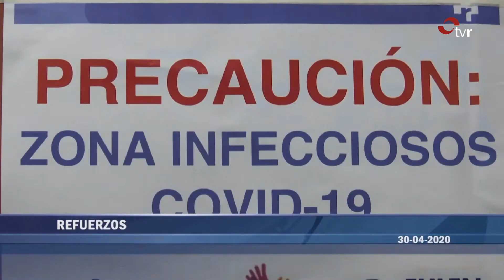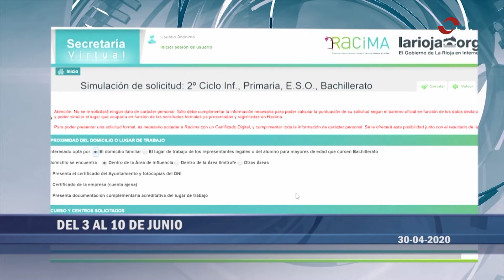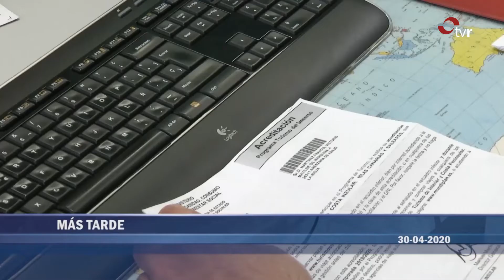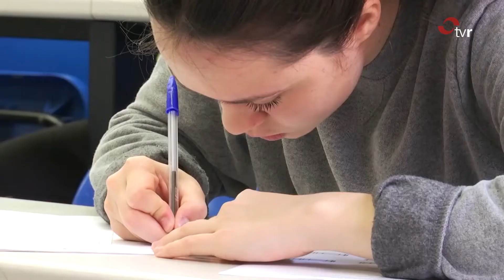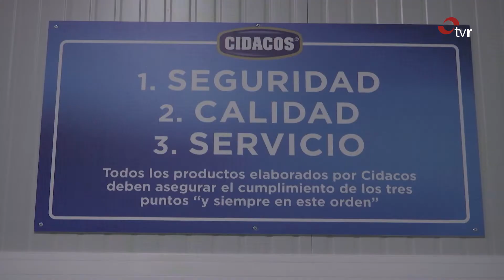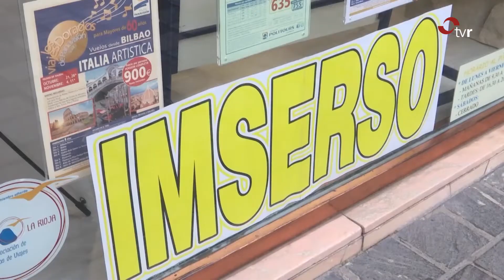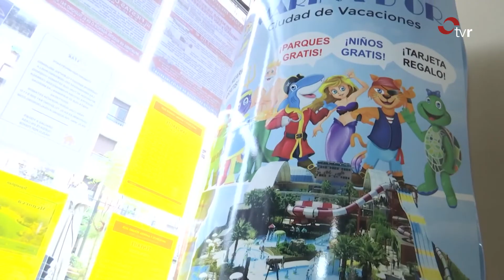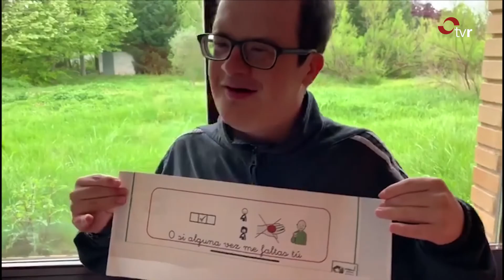INFORMATIVO 30-04-20 2 EDICIÓN